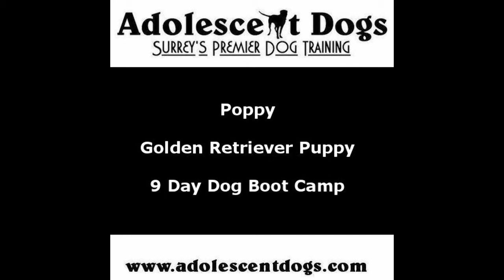Poppy - Golden Retriever puppy - Dog Boot Camp with Adolescent Dogs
Adolescent Dogs - This is Poppy, a Golden Retriever puppy staying with us for Dog Boot Camp training.  She is here to learn basic commands and to get ready for Gun Dog Training.